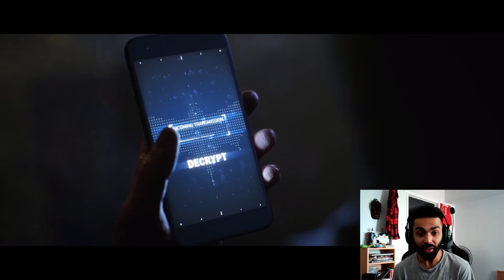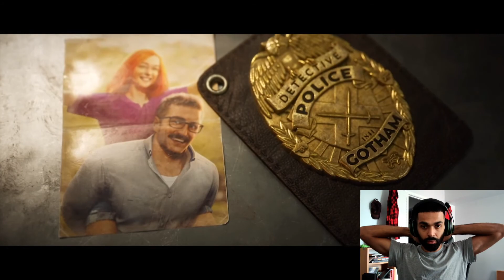Gotham Knights Official Reveal and Gameplay REACTION!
Hey Guys! Check out my reaction to the Gotham Knights official reveal and gameplay that was shown live during DC Fandome!

1:00 Official Reveal
6:45 Gameplay Reveal